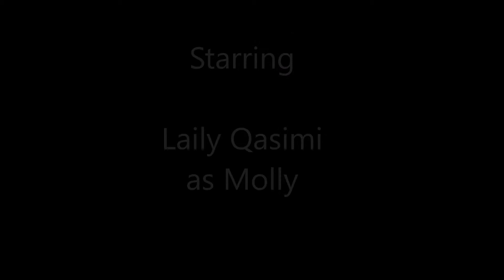The Grave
A play by Emily Rowland - student in Creative Writing I taught by Dr. David Anthony Sam at Germanna Community College,

Performed by Germanna students in Introduction to Theater taught by Professor Austin Fitzhugh.